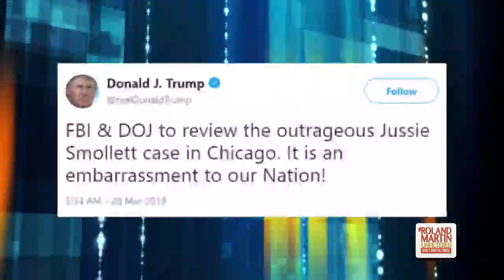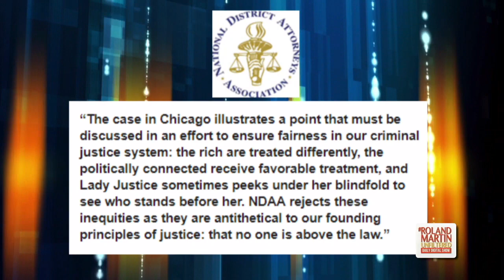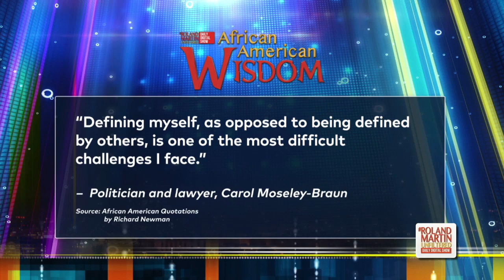3.28.19 RMU: Trump orders FBI probe in Smollett case; HUD sues FB; Special Olympics $$ reinstated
3.28.19 RolandMartinUnfiltered: Trump orders the FBI to investigate the JussieSmollett case; HUD sues Facebook for housing discrimination; Will Facebook's plan to ban white nationalist/separatist posts work? Trump reinstates funding in his budget for the Special Olympics and allows Liberian refugees to stay another year.